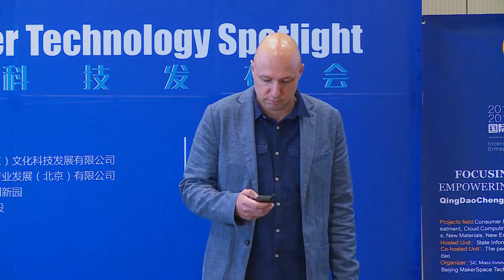Consumer Robot Corporation - SVEF 2018 - Silicon Valley Frontier Technology Spotlight